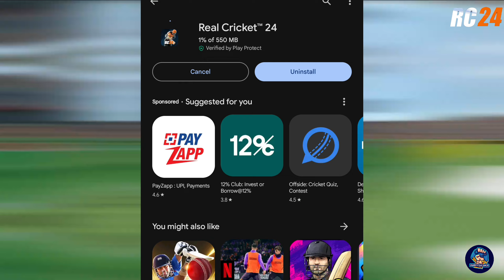Real Cricket 24 Released 😎 | All New Features | HD Graphics 😍 Full REVIEW explained | Android & iOS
➤Gaming Related

► I m playing many Games in Laptop,Pc and Android platform...😅
►Bgmi,Pes21 Mobile, Minecraft, FifaPc, RC22 , Cricket 22 and many more, Now these Days Dream Cricket 24

➤Specification

►Phone :- Xiaomi 11i 5G
►Laptop :- Dell Core i5 Processor With 8GB ram
►Pc :-  Core i3 processor with AMD Radeon 5450 2GB Graphics With 6GB ram.
►Mic :- Maono Fairy Au-903

➤Editing & Mastering

►Editing With Kinemaster Pro
►Audio Editing With Audacity Software & Bandlab
►And Gameplay recording With  Mobile Screen Recorder

➤About

My Name is Ritesh. I'm from East Zone(Odisha). I Make Gaming Video on This Channel You can watch my Video Without headphones.